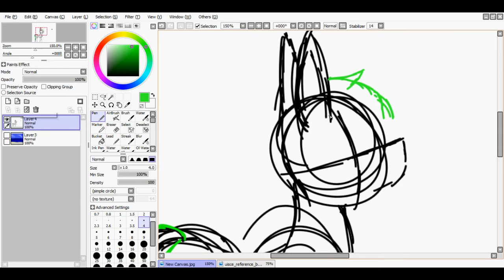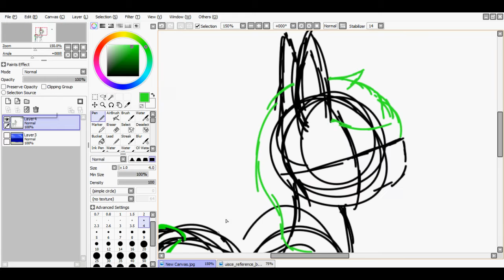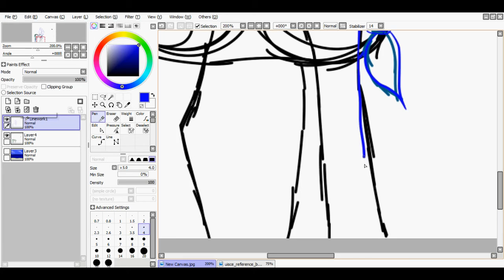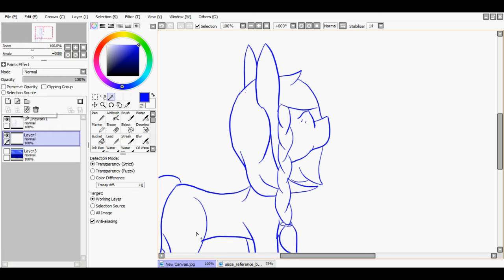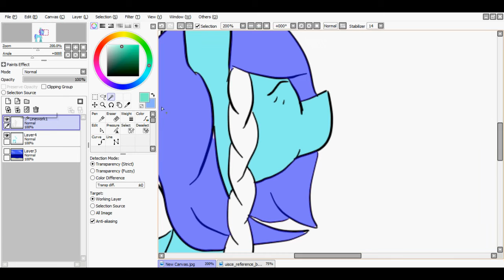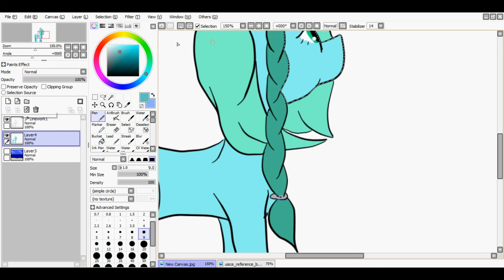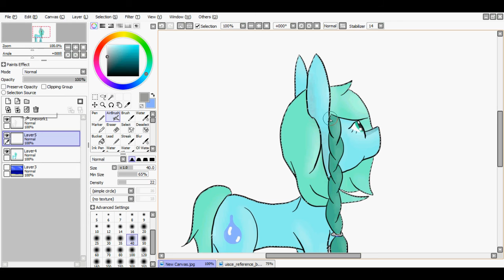My Belfast Love Uisce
A small gift for FandomGamer

First song is My Belfast Love by Goiste
Second song is Galway Girl by Celtic Thunder

Art Drawn in paint tool sai